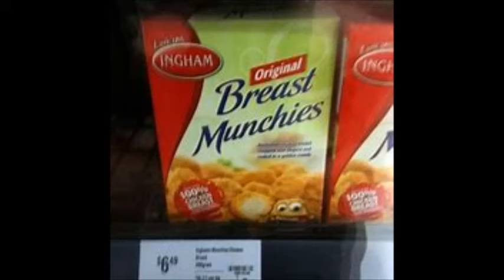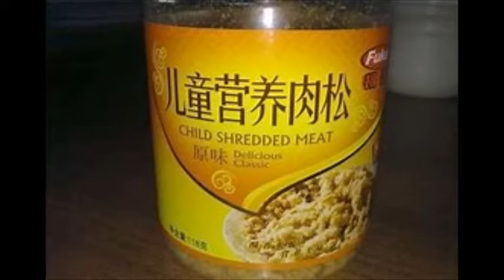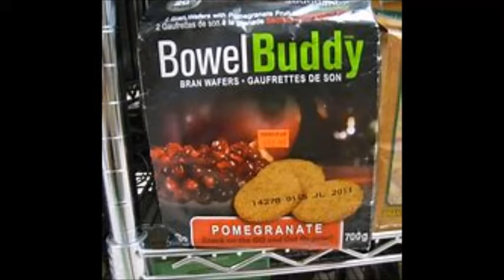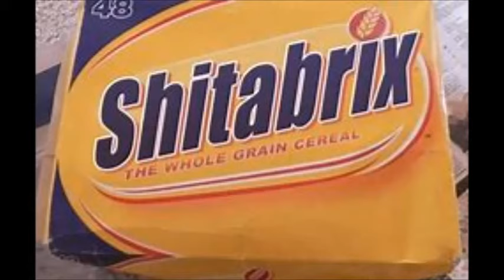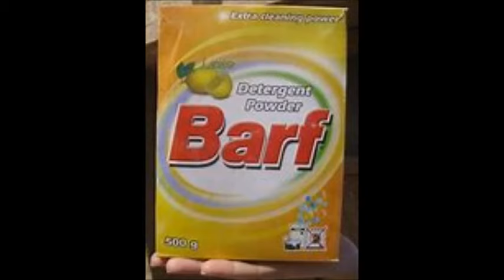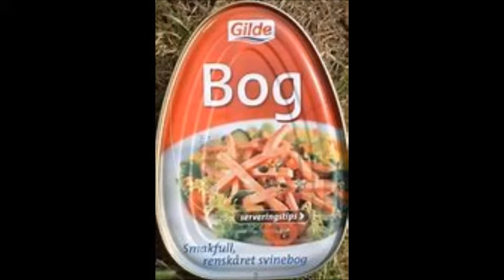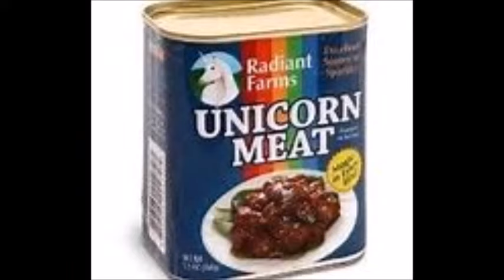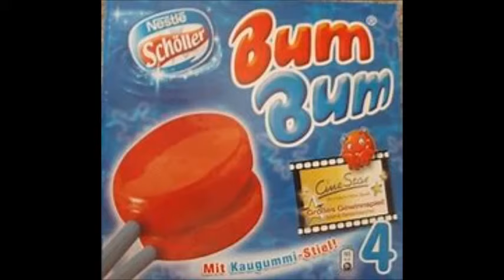WEIRD FOOD AND DRINK NAMES ...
thanks to vlog from the bog for the idea of the video ..